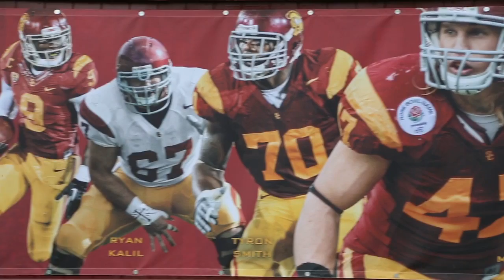USC Football - Renovated Practice Facility